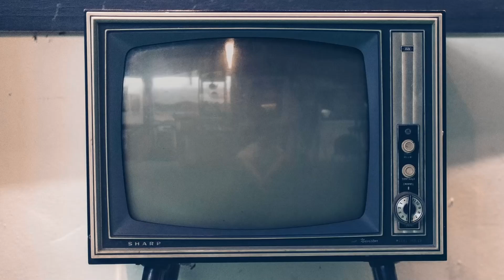Melissa & Ranya, intervista Junior Eurovision Song Contest 2023: «Porteremo la nostra sorellanza»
Vi presentiamo la nostra video intervista a Melissa & Ranya, che rappresenteranno l'Italia al Junior Eurovision Song Contest 2023 di Nizza con il brano "Un mondo giusto"

Video intervista di Eduardo Giometti.

Sinossi: Melissa & Ranya, rivelazioni della prima edizione di "The Voice Kids", pubblicano "Un mondo giusto" (Virgin Music LAS / Universal Music Italy). Il brano, accompagnato da un videoclip pubblicato sul sito della EBU, sarà eseguito in occasione della ventunesima edizione del Junior Eurovision Song Contest, in programma domenica 26 novembre 2023 a Nizza, in diretta su Rai2 e RaiPlay.

Melissa & Ranya sono state scelte da Rai Kids per rappresentare l’Italia alla nota manifestazione della EBU, l’Unione delle televisioni pubbliche europee, che prevede la partecipazione di cantanti di età inferiore a 14 anni provenienti da tutta Europa e oltre.

Melissa Agliottone ha vinto il talent show per giovani talenti musicali condotto da Antonella Clerici, ma conosciamola meglio: ha 13 anni, è nata a Civitanova Marche (Macerata) e cresciuta a Sant'Elpidio a Mare. Ha iniziato ad amare la musica quando aveva 8 anni, dapprima, imparando a suonare il pianoforte e, successivamente, sviluppando la passione per il canto. Melissa suona anche la batteria e, recentemente, ha iniziato a scrivere i testi delle sue canzoni.

Ranya Moufidi, 13 anni, vive a Ciserano (Bergamo). E’ nata in Italia da genitori marocchini e conosce ben cinque lingue (italiano, spagnolo, francese, arabo e inglese). Ha coltivato la passione per il canto e la recitazione sin da giovanissima e, in futuro, spera di intraprendere una carriera nel mondo della musica. Anche lei ha sorpreso il pubblico di "The Voice Kids" con il suo talento innato, la sua vivacità e spensieratezza.